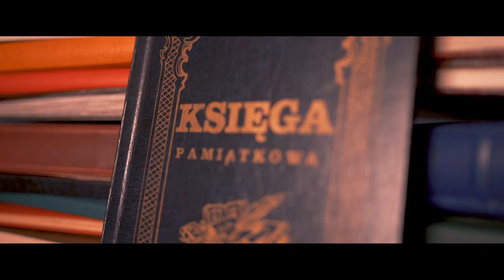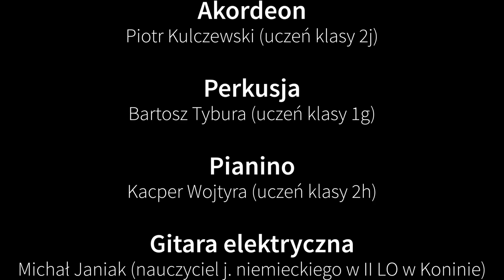Pieśń o szczęściu - Krzysztof Kamil Baczyński - 55-lecie II LO im K.K. Baczyńskiego w Koninie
55 - lecie II Liceum Ogólnokształcącego im. Krzysztofa Kamila Baczyńskiego w Koninie , fragment poematu "Szczęśliwe drogi" K. K. Baczyńskiego w wykonaniu absolwentów, uczniów i nauczyciela II LO w Koninie
Muzyka - Czesław Mozil
Wokal: Julia Szkudlarek (matura 2019)
Przemysław Fałek (matura 1995)
Gitara basowa: Marek Weiss- (matura 2020)
Akordeon: Piotr Kulczewski (uczeń klasy 2j)
Perkusja: Bartosz Tybura (uczeń klasy 1g)
Pianino: Kacper Wojtyra (uczeń klasy 2h)
Gitara elektryczna: Michał Janiak (nauczyciel j. niemieckiego w II LO w Koninie)
Pomysł i realizacja teledysku: Patrycja Chęcińska (uczennica klasy 2l) Kacper Wietrzyński (uczeń klasy 2h)
Wystąpili: Uczennice i Uczniowie klas: 1c, 1g i 2b